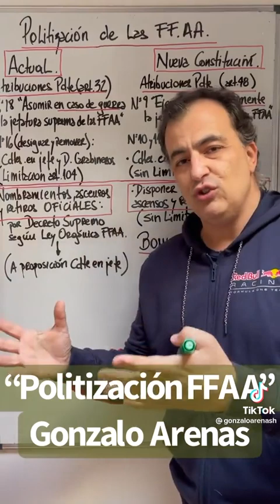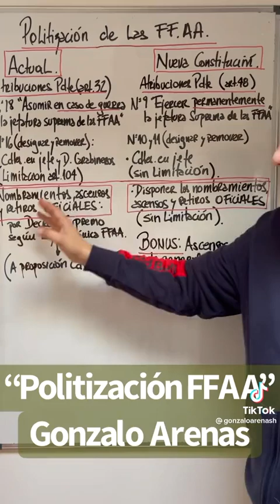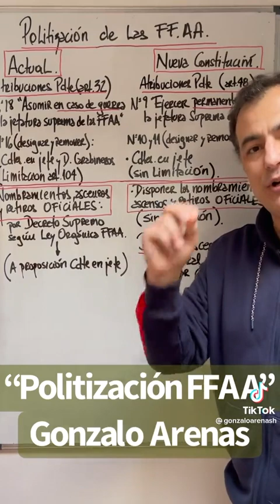Gonzalo Arenas explica la politización que intenta la CC en las FFAA para destruirlas internamente.